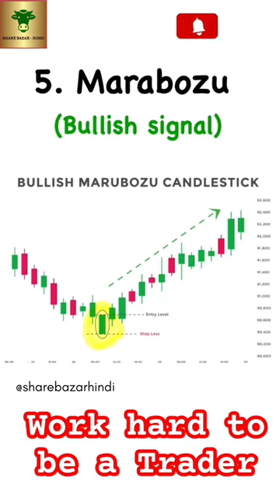Remember This 5 profitable candlestick pattern